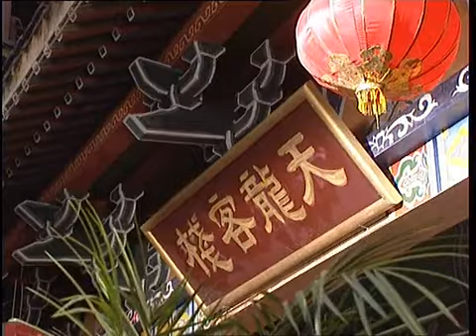《落跑新郎》EP17 |苏苏的心之所向😚| 杨幂龚俊 |【追剧杂货铺】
【剧情简介】根据古典小说记载，世上有人有妖，妖会与人相恋，妖寿命千万年。人的寿命有限，人死了，妖活着。人会投胎转世，但投胎以后，不记得上辈子的爱。妖如果痴情的话，就去找狐妖“购买”一项服务，让投胎转世的人，回忆起前世的爱。